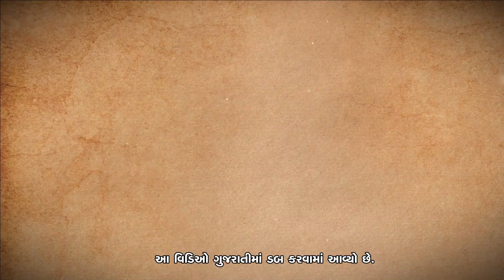જયારે વિવેકાનંદે પૂછ્યું, "શું તમે ભગવાનના અસ્તિત્વને સાબિત કરી શકો?" | Can You Prove There is God?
સદ્‍ગુરુ સ્વામી વિવેકાનંદ અને તેમના ગુરુ રામકૃષ્ણ પરમહંસની એક વિચિત્ર મુલાકાત વિષે વાત કરે છે. આ મુલાકાત સ્વામી વિવેકાનંદના જીવનને હંમેશા માટે રૂપાંતરિત કરી નાખે છે.